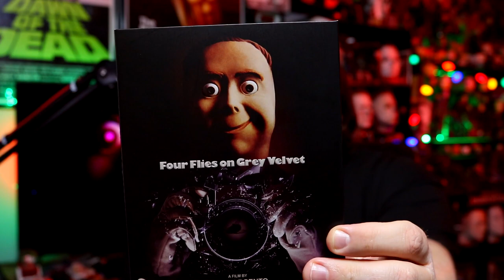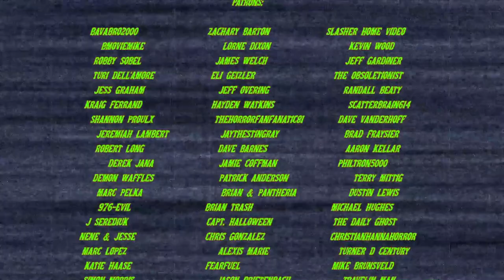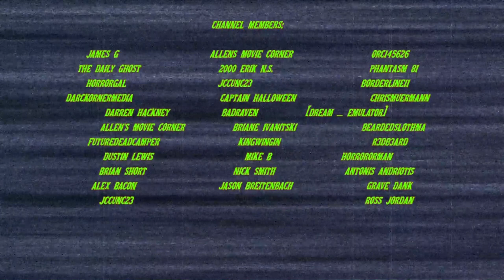FOUR FLIES ON GREY VELVET (1971) - Movie/4K UHD Review (Severin Films)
Pizowell reviews the movie and the new Severin Films 4K UHD release for Dario Argento's FOUR FLIES ON GREY VELVET.